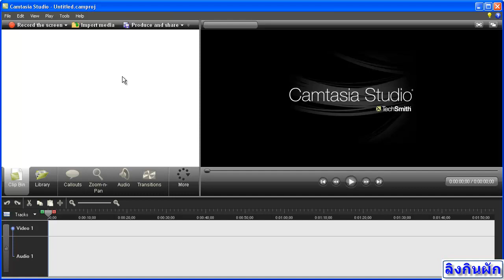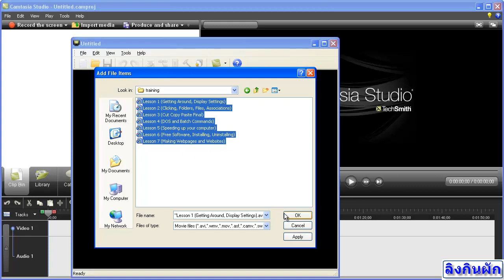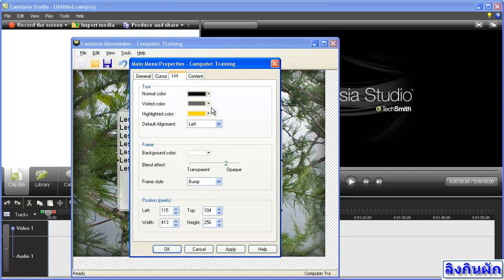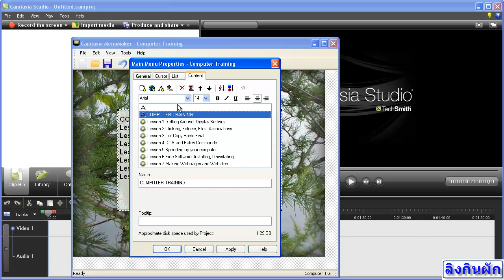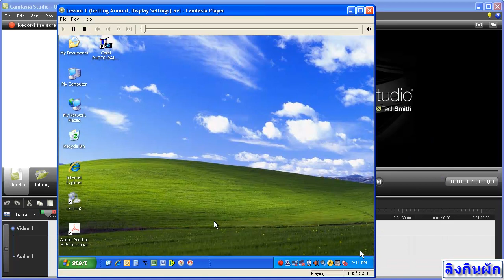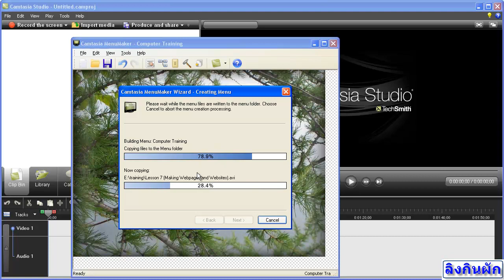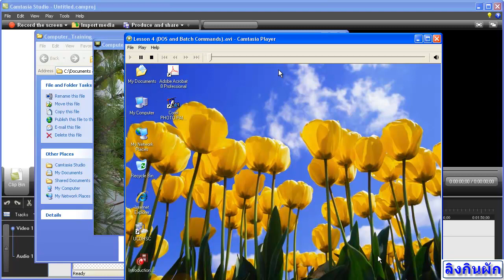Camtasia Studio : Menu Maker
แสดงการสร้างเมนูจากคลิก .avi ใน Camtasia Menumaker